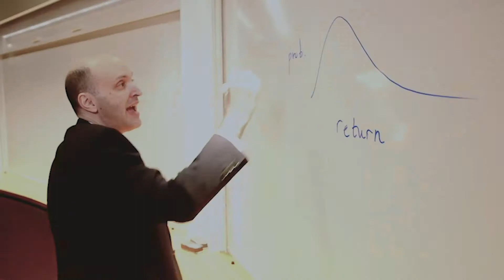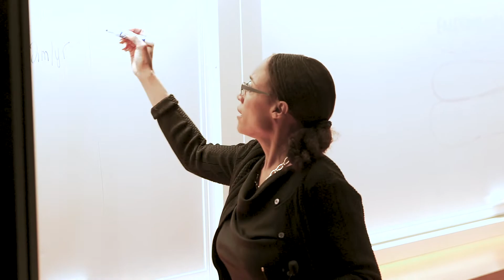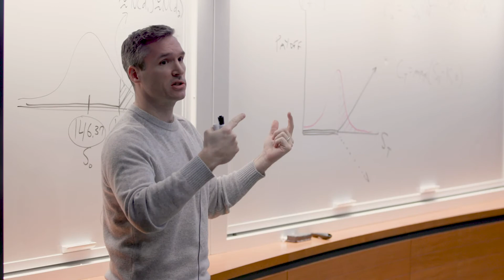Professor Heather Tookes on Yale SOM’s Finance Faculty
We asked Heather Tookes, a professor of finance, to tell us about her colleagues on Yale SOM’s world-class finance faculty. She described a collaborative group with a dedication to teaching and wide-ranging research that explores the societal impact of finance and its intersection with psychology, climate science, and other disciplines.

Faculty in video, according to appearance:
Heather Tookes, Professor of Finance
Nicholas Barberis, Stephen & Camille Schramm Professor of Finance
Robert Shiller, Sterling Professor of Economics
William Goetzmann, Edwin J. Beinecke Professor of Finance and Management Studies
Bryan Kelly, Professor of Finance
Tobias Moskowitz, Dean Takahashi '80 B.A., '83 M.P.P.M. Professor of Finance
Andrew Metrick, Janey L. Yellin Professor of Finance and Management
Sigrídur Benediktsdottir, Senior Lecturer
William English, Senior Lecturer
Timothy Geithner, Lecturer in the Practice of Management
James Choi, Professor of Finance
Geert Rouwenhorst, Robert B. and Candice J. Haas Professor of Corporate Finance